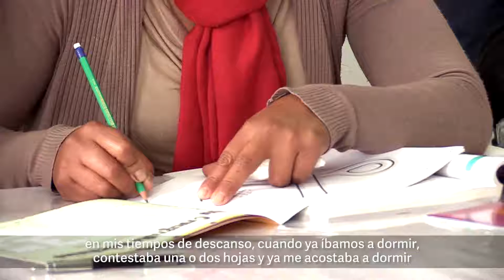MIREYA TERMINÓ SUS ESTUDIOS MOTIVADA POR SUS HIJAS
Motivada por sus hijas 👧🏻👧🏻 y con el apoyo del IEEAPuebla, Mireya logró concluir la secundaria 📚.

👆🏼Aquí te presentamos su historia.